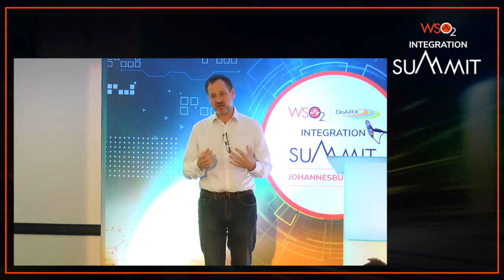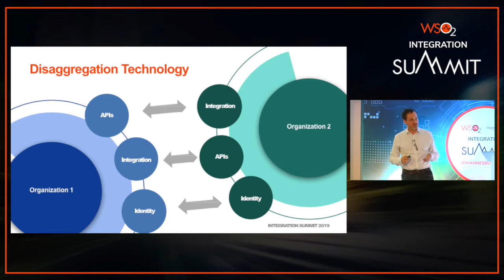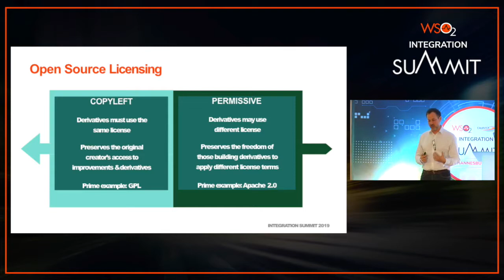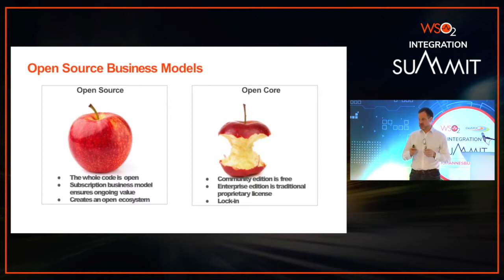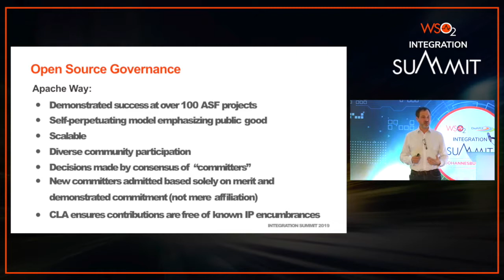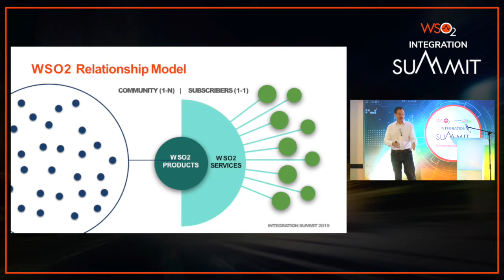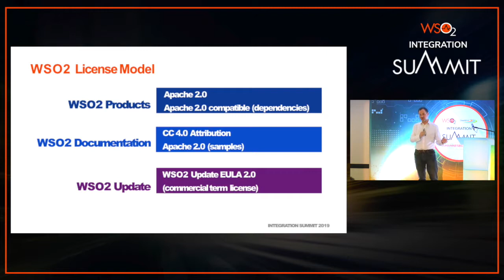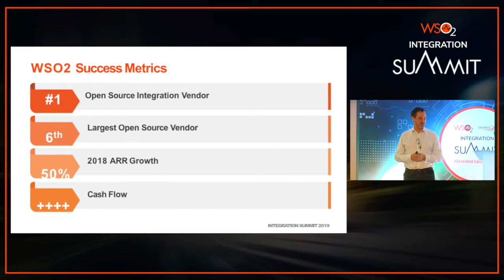WSO2's Open Everything Strategy, WSO2 | DeARX